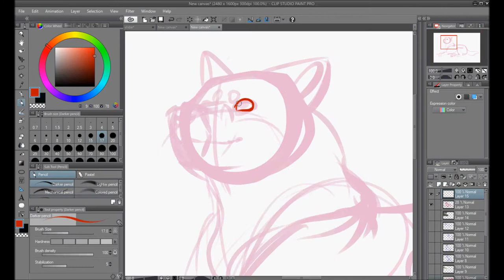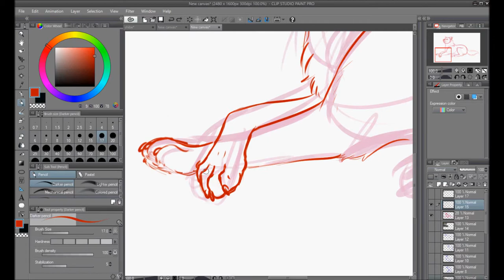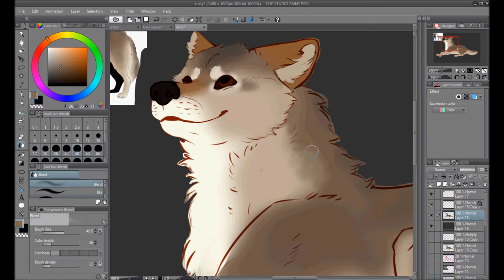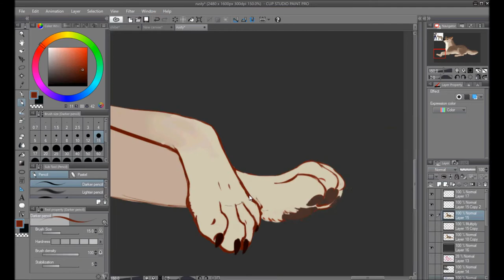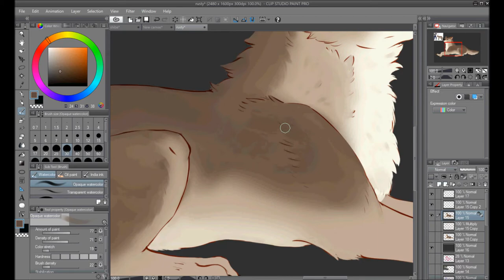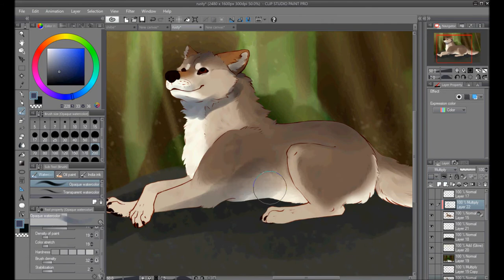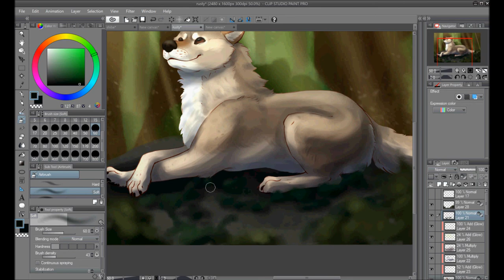Rusty Werewolf - Art Trade for MechaKiryu - SPEEDPAINT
awoo

i way overdid it, but i had fun and thats what counts

or smth like that...